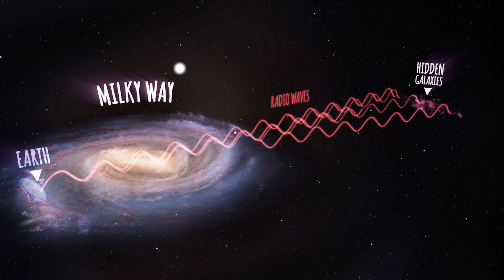Süper Kozmik Kuvvet Büyük Çekici - Galaksileri Çeken Gizemli Kuvvet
Merhaba hoş geldiniz! Bu videoda, Süper Kozmik Kuvvet Büyük Çekici'nin gizemli doğasını keşfedeceğiz ve galaksileri nasıl çektiğini anlamaya çalışacağız.

Evrenimizdeki en etkileyici ve merak uyandıran fenomenlerden biri, devasa galaksilerin birbirlerini nasıl çektiği ve bu olayın arkasındaki gizemli kozmik kuvvetlerdir. Süper Kozmik Kuvvet Büyük Çekici, bu kavramın merkezinde yer alan güçlü bir olgudur.

Bu video boyunca, Süper Kozmik Kuvvet Büyük Çekici'nin ne olduğunu ve nasıl çalıştığını anlamak için evrende nasıl etkileşimler yarattığına dair bilimsel araştırmalara odaklanacağız. Galaksilerin nasıl birbirlerini çektiğini açıklamak için, çekim kuvveti ve kozmik enerji gibi temel kavramları ele alacağız.

Ayrıca, astrofizik ve kozmoloji alanındaki son araştırmaları gözden geçirecek ve Süper Kozmik Kuvvet Büyük Çekici'nin evrende ne tür etkilere sahip olabileceğini keşfedeceğiz. Bunun yanı sıra, Büyük Çekici'nin galaksilerin hareketini nasıl etkilediğini ve evrenin evrimindeki rolünü de inceleyeceğiz.

Eğer kozmik olaylar, evrenin büyüklüğü ve gizemi sizi heyecanlandırıyorsa, bu video tam size göre! Süper Kozmik Kuvvet Büyük Çekici - Galaksileri Çeken Gizemli Kuvvet'i keşfedin ve evrenin derinliklerine doğru heyecan verici bir yolculuğa çıkın.

00:00 Süper Kozmik Kuvvet Büyük Çekici
03:04 BÜYÜK ÇEKİCİ’Yİ GÖREMİYORUZ
06:42 Büyük Çekici